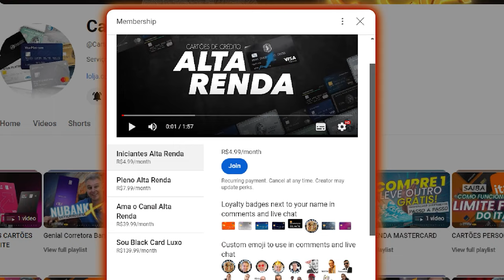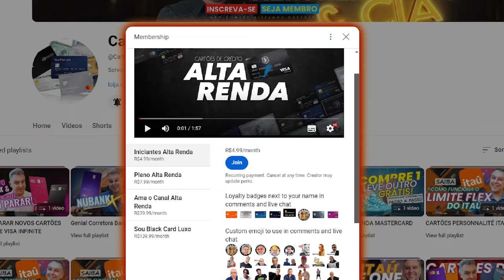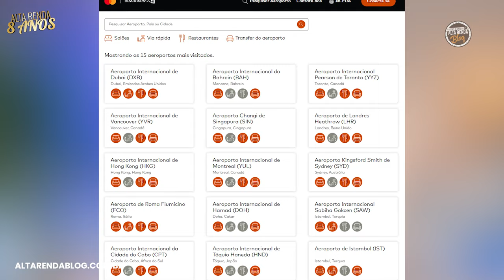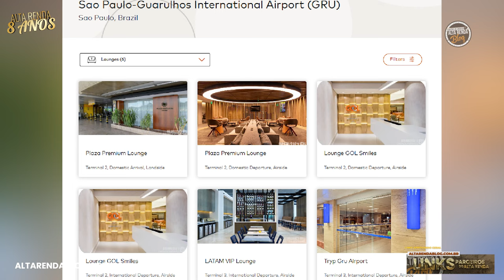💳ESTÁ CHEGANDO NO BRASIL O MASTERCARD TRAVEL PASS, DRAGON PASS, MUDANÇA GERAL NA BANDEIRA MASTERCARD